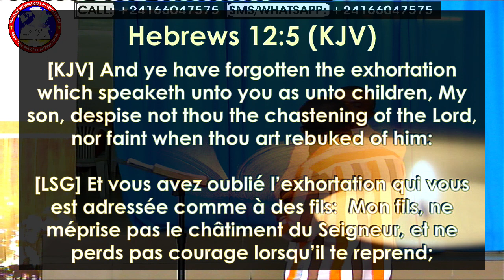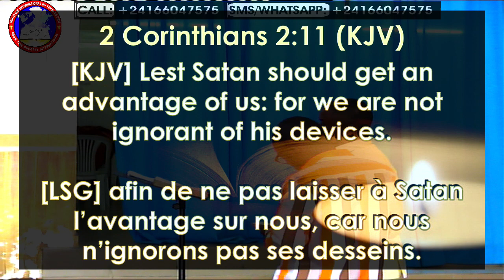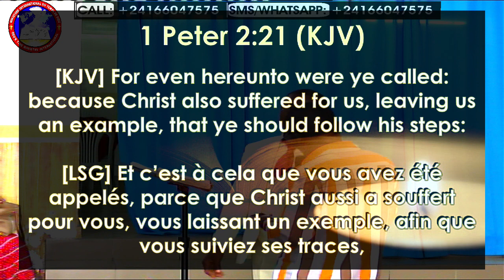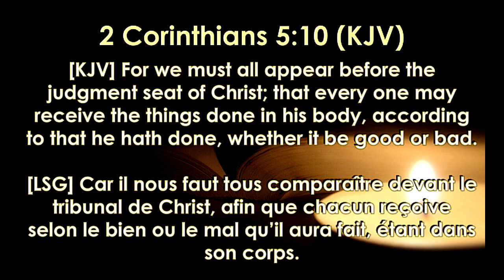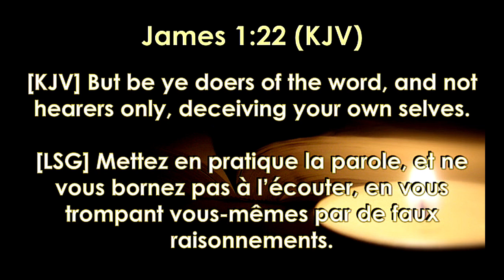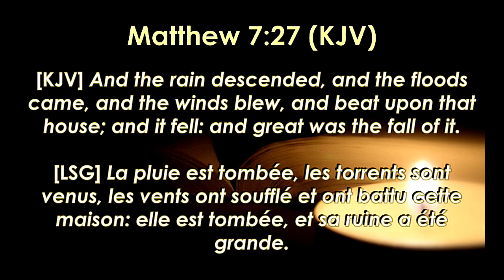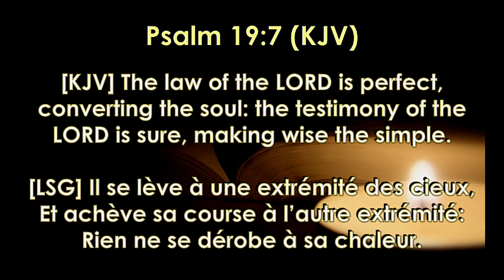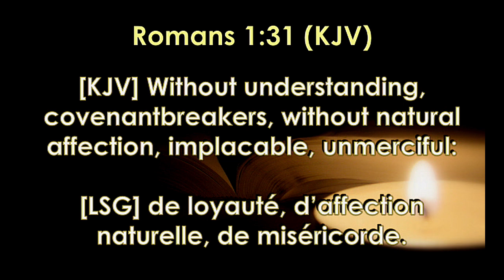Search the scripture by Evangelist Kennedy 8/10/2023 - GOD'S TIME MINISTRY